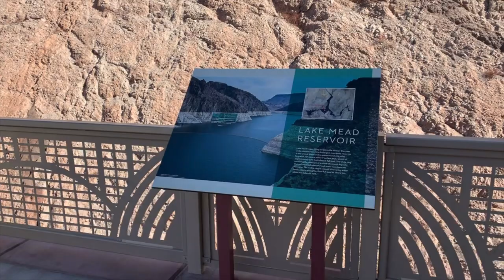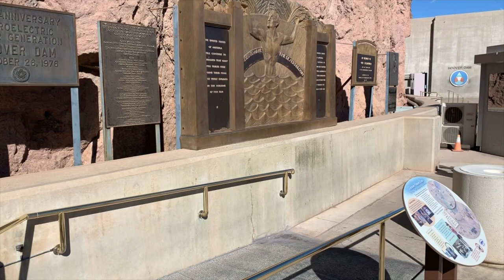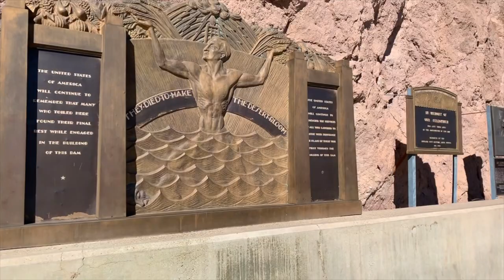i’ll name this Vlog later #3 Vegas Views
lifting weights is just a part of my life that i share but these views are here to be seen too, so heres a day in my vacation while see pops at iron wars4.